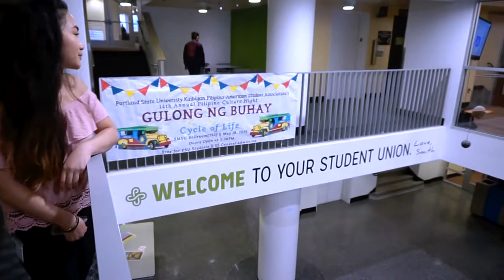73 Q's With Kaibigan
As the Kaibigan executive board of 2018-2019 get ready for their 14th Annual Pilipino Cultural Night, they invite you into their office and meetings and answers 73 intriguing questions.

PSU Kaibigan's 14th Annual Pilipino Cultural Night is happening May 18, 2019
Smith Memorial Student Union Ballroom 355 at Portland State University

ABOUT KAIBIGAN
PSU Kaibigan's mission is to unite and empower Filipino and Filipino American students at Portland State University through cultural, educational, political, and social activities while celebrating the Filipino experience.

Cast: Kim Louise Rollon
Araceli Sanchez
Joshua Carpio
Vivian Hoang
Joanna Espino
Justin Estalilla
Jess Lam
JoAnn Ermita
Tai Hua
Lindsey Ramirez

Directed by Joshua Malasarte
Producer: Joshua Malasarte
Producer: Izabella Sy
Edit and Color: Joshua Malasarte